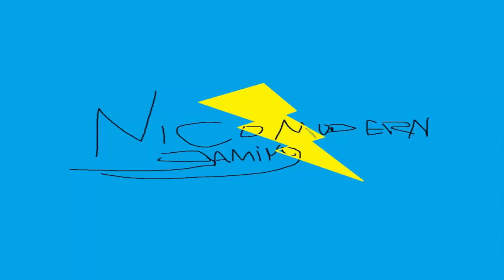nico modern braineur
pas de description , parce que j'ai la flemme mdr
vien en bas -=-=-=-=-=-

dedi a msrt team que je soutien face a infinite gameplay :D